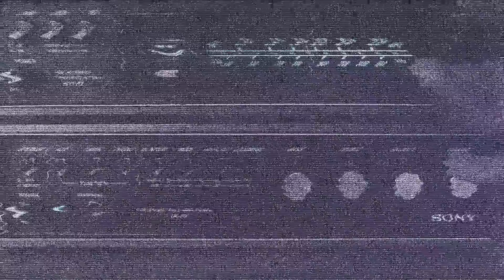Κωνσταντίνος Γρίβας: Κίνδυνος-Θάνατος! Συντριπτική ήττα χωρίς να πέσει ντουφεκιά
Κωνσταντίνος Γρίβας: Ενορχηστρωμένη προσπάθεια με χοντροκομμένη προπαγάνδα! Θέλουν να μας πείσουν ότι πρέπει να υποχωρήσουμε απέναντι στην Τουρκία με παραχωρήσεις.

Ο καθηγητής Γεωπολιτικής και Σύγχρονων Στρατιωτικών Τεχνολογιών, διευθυντής του Τομέα Θεωρίας και Ανάλυσης Πολέμου στην Στρατιωτική Σχολή Ευελπίδων και διδάσκων Γεωγραφία της Ασφάλειας στην ευρύτερη Μέση Ανατολή στο Τμήμα Τουρκικών και Σύγχρονων Ασιατικών Σπουδών του Πανεπιστημίου Αθηνών σχολιάζει στο Newshub.gr τη δήλωση του Κυριάκου Μητσοτάκη για τα θέματα που χωρίζουν τις δύο χώρες, η οποία έχει προκαλέσει αρκετές αντιδράσεις.

«Αν ήταν μονο αυτή η δήλωση του Πρωθυπουργού, δε θα μπαίναμε στη διαδικασία να προβληματιστούμε τόσο πολύ, δεοδμένου ότι ολισθήματα και ατυχείς εκφράσεις μπορούν να υπαρξουν. Από τη στιγμή που ο διακηρυγμένος στόχος των ελληνικών κυβερνήσεων και της ελληνικής διπλωματίας είναι πως αν είναι να πάμε σε κάποιο διεθνές δικαστήριο να συζητήσουμε μόνο για το θέμα της υφαλοκρηπίδας και της ΑΟΖ, θα λέγαμε ότι δεν υπαρχει θέμα.

Ωστόσο, δυστυχώς εδώ και καιρό, έχει υπαρξει μια ενορχηστρωμένη προσπάθεια από ΜΜΕ και διαμορφωτές γνώμης, επιστήμονες, πολιτικούς να μας περάσουν την εικόνα ότι πρέπει να παραχωρήσουμε κομμάτι της εθνικής κυριαρχίας προς όφελος της ειρήνης κτλ

Ιδιαίτερα μετά το Βίλνιους υπηρξε ένας κεραυνοβόλος επικοινωνιακός πόλεμος, από όλα τα κυρίαρχα ΜΜΕ, ότι έχει αλλάξει το κλίμα, έχουμε μια άλλη Τουρκία (...). Όλα αυτά είναι εξοργιστικά, παρανοϊκά και ύποπτα. Γιατί η Τουρκία θα συνεχίζει αυτό τον ολοκληρωτικού χαρακτήρα πόλεμο εναντίον της Ελλάδας για να αποκόψει κομμάτι της εθνικής κυριαρχίας της Ελλάδας», αναφέρει χαρακτηριστικά ο κ. Γρίβας.